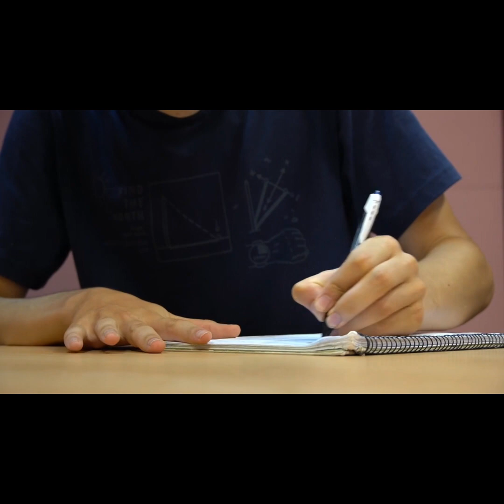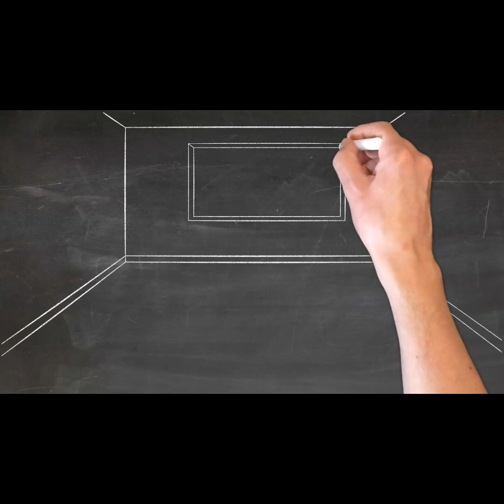ADP. Huelgadedocentes. 21 demandas de los profesores.